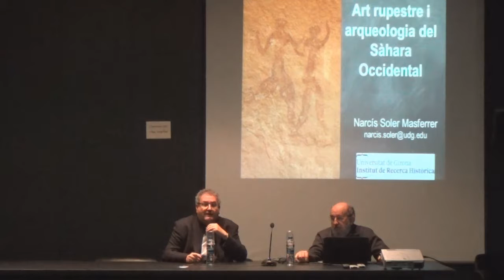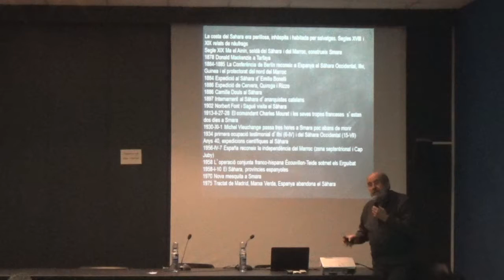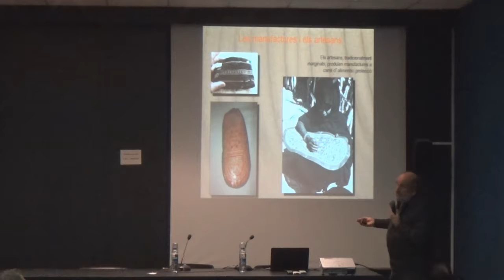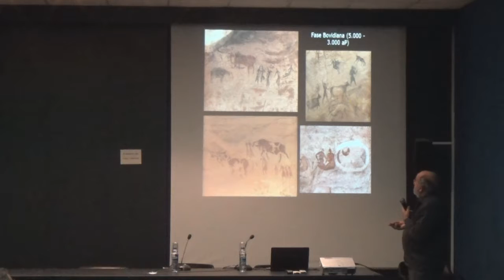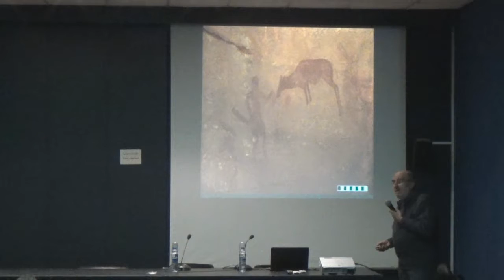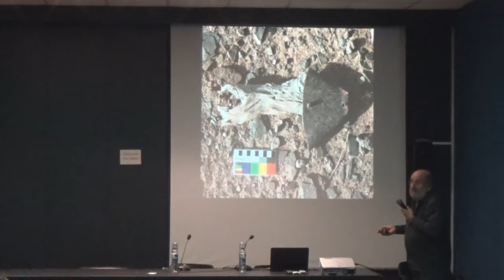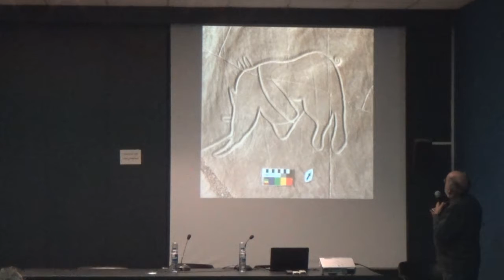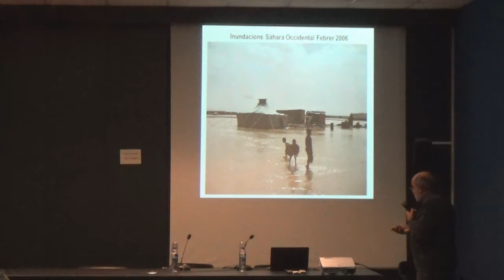Art rupestre i arqueologia del Sàhara Occidental.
Dijous 10 de Novembre / Cicle de conferències
A càrrec del Dr. Narcís Soler. A les 19h.